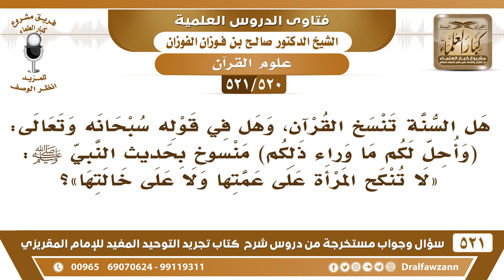[520 -521] هل قوله تعالى: ﴿وأحل لكم ما وراء ذلكم﴾ منسوخ بحديث النبي ﷺ«لا تنكح المرأة على عمتها..»؟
-[520 -521] السؤال: هل السنة تنسخ القرآن، وهل في قوله سبحانه وتعالى: ﴿ وَأُحِلَّ لَكُمْ مَا وَرَاءَ ذَلِكُمْ ﴾[النساء:24] منسوخ بحديث النبي ﷺ: «لا تُنكح المرأة على عمتها ولا على خالتها»؟
الجواب: هذا ما هو بنسخ يا أخي، هذه زيادة على ما في القرآن، والرسول يوحى إليه السنة كما يوحى إليه، فهذه زيادة من المحرمات، ثبتت بالسنة، وما ثبت بالسنة فهو مثلما ثبت بالقرآن، أن الكل من عند الله عز وجل، فهذه زيادة على ما ذُكر في القرآن، مثل: ﴿قُلْ لا أَجِدُ فِي مَا أُوحِيَ إِلَيَّ مُحَرَّمًا عَلَى طَاعِمٍ يَطْعَمُهُ﴾ [الأنعام:145] زادت السنة تحريم كل ذي مخلب من الطير وكل ذي ناب من السباع، هذا ما هو في القرآن، لكن ثبت في السنة.
للاشتراك في قناة الشيخ صالح الفوزان

للاستفسار والإقتراحات والدعم
رئيس الفريق
لمشروع كبار العلماء